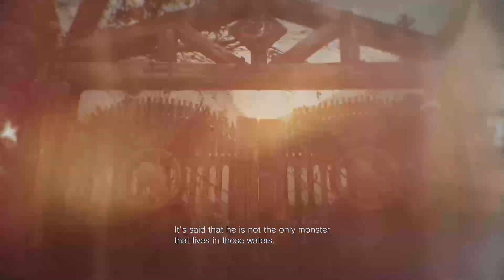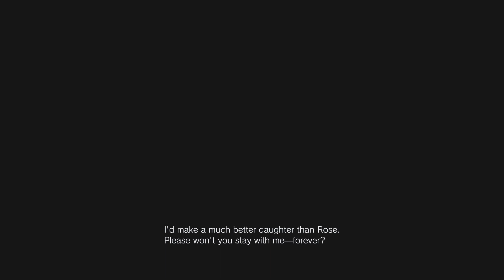Resident Evil Village (Part 4) No Commentary | Gameplay Walkthrough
Hello everyone.
I'm very happy to see you here :).

This is the fourth part of my game serie called ''Resident Evil Village''. I'm playing on xbox one and was streaming it on twitch which means I only uploaded my saved video from there, on Youtube.

Thumbs up if you liked this video. Comments are also very welcome of course.

You can also add me on steam if you want